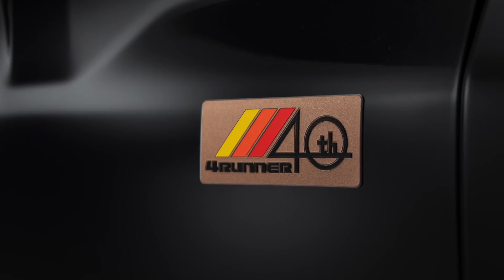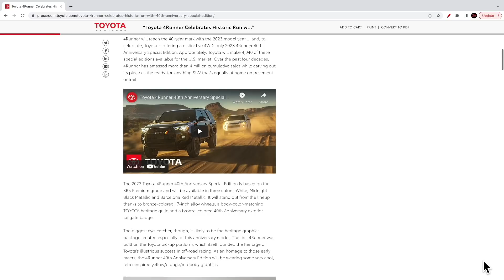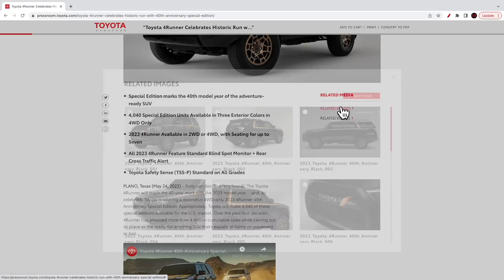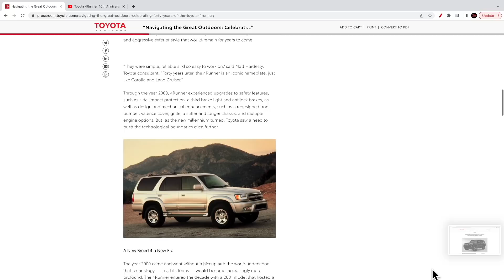40TH ANNIVERSARY 4RUNNER WAS SUPPOSED TO BE BASED ON NEW 6TH GEN 4RUNNER!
By now, you've heard about the 40th Anniversary version of the 4Runner, which is indeed a very exciting news for 2023 model year.  But did you know that - based on earlier reports - the 40th anniversary celebration would have been on the new 6th gen version of the 4Runner?  Everything got delayed as a result of chip/supply issues which is why the 40th Anniversary edition is based on the current, 5th Gen - but I don't believe that was the original idea.  Anyhow, I am also hearing that the new 6th Gen might indeed offer the V-6 engine in addition to the 2.4L turbo four engine.  Watch the latest from Automotive Press to find out more.